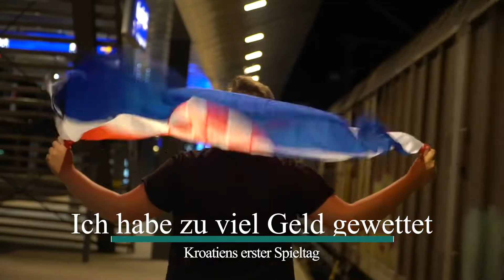Auf dieses Spiel habe ich zu viel Geld gewettet :/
Leute heute starte ich einen Neuanfang. Ich werde jetzt wieder aktiv Videos machen.
malo vas je malo vas je pickice

Bis zum nächsten Video!